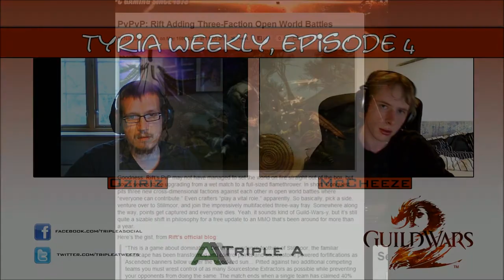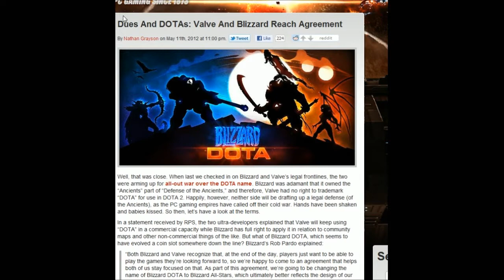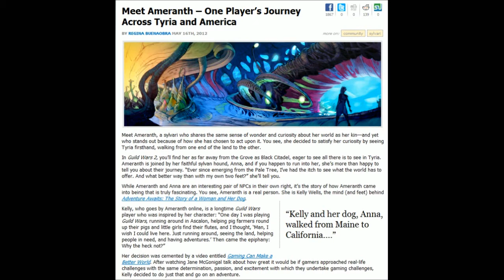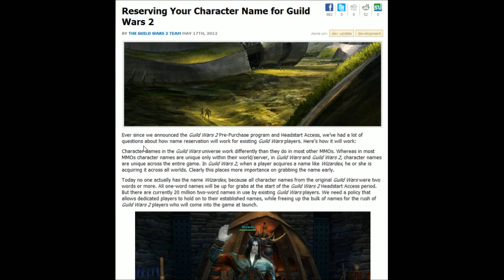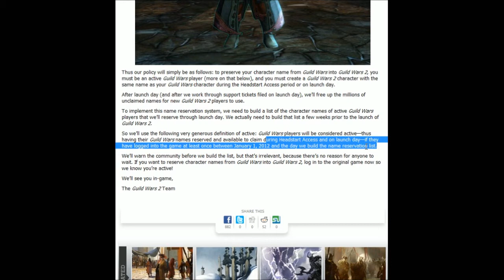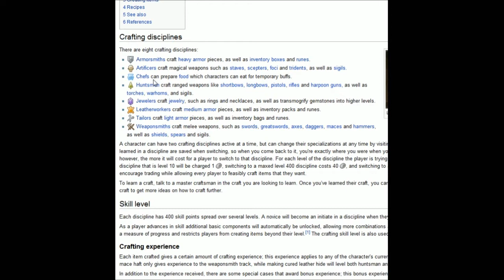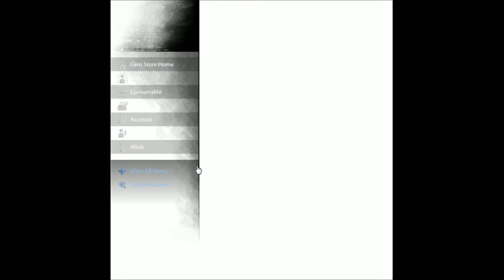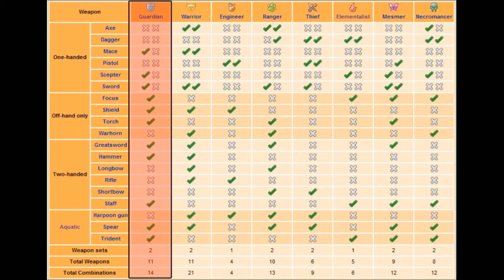Guild Wars 2: Tyria Weekly, episode 4 and a closer look at the Guardian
Oziriz and McCheeze do their fourth episode of the "Tyria Weekly", a weekly Guild Wars 2 show where we cover GW2 news and give our opinions on everything GW2 related!